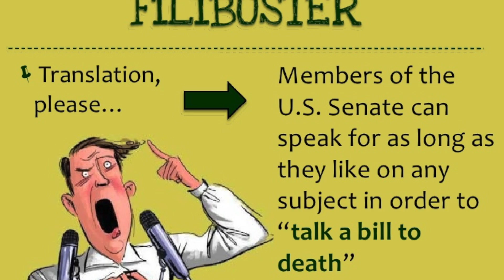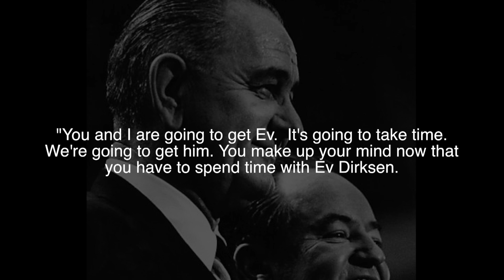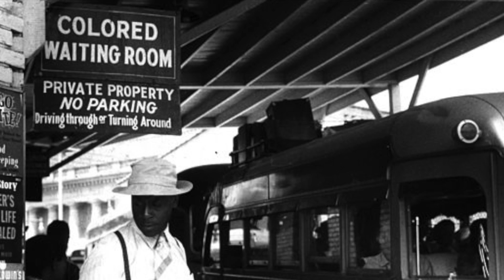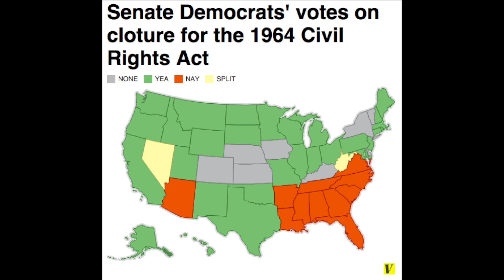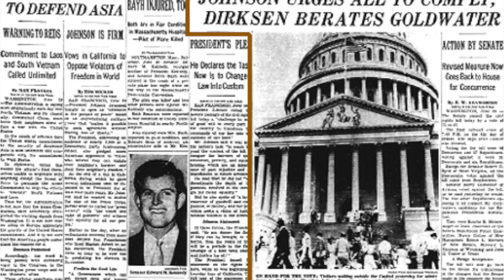“Conflicts and Compromises to Reach the Cloture Vote”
This video is about Civil Rights Acts of 1964